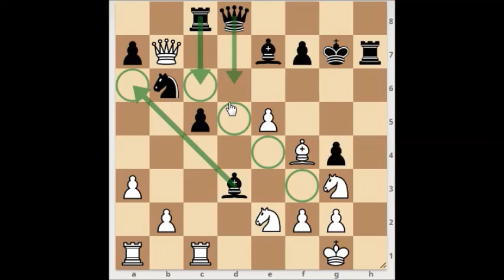IV Դաս 35։ Ծուղակներ․ «Թագուհին՝ ծուղակում»